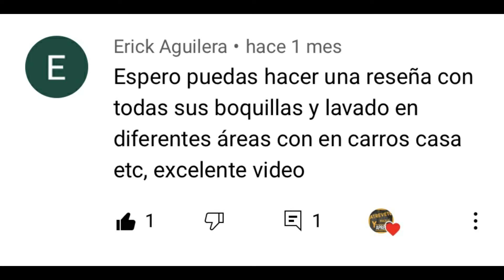RYOBI 2000 PSI, COMO TRABAJAN BOQUILLAS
LA LAVADORA DE PRESION RYOIBI HIGH PRESSURE TIENE SISTEMA DE DIFERENTES MEDIDAS DE BOQUILLAS, AUI TE DIREMOS COMO FUNCIONAN Y QUE ES LO QUE PUEDES LIMPIAR CON CADA UNA DE ELLAS.